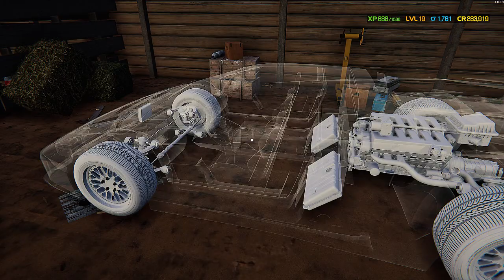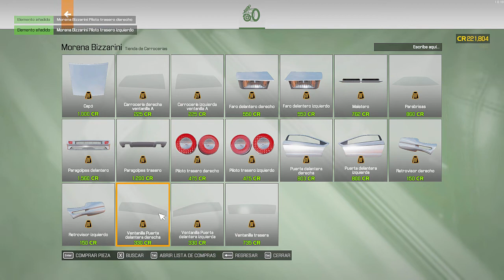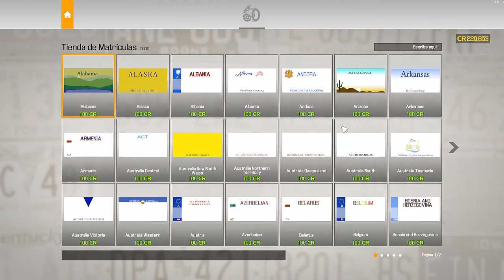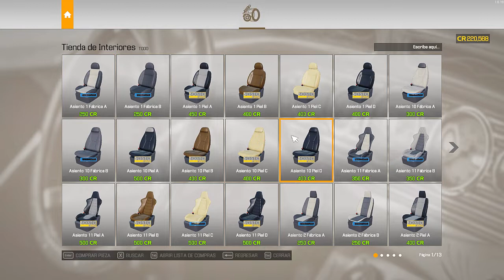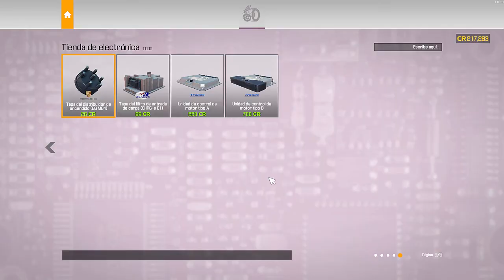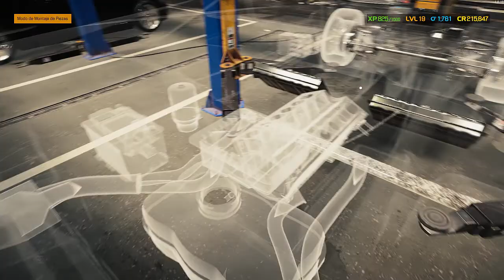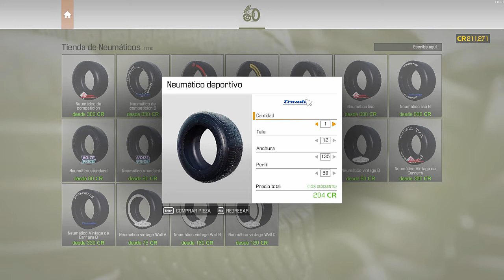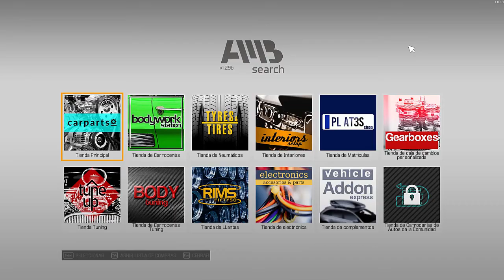#1 Reparando el Lamborghini Diablo / CMS 2021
Comprando y reparando el Lamborghini Diablo / CMS 2021